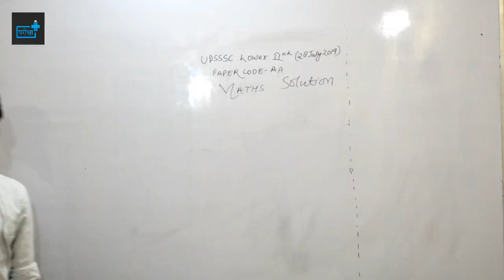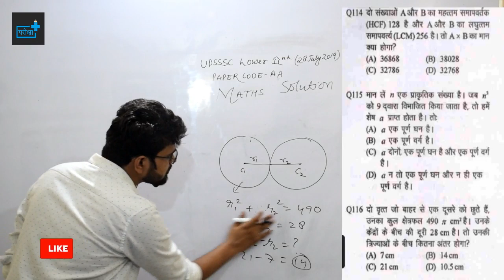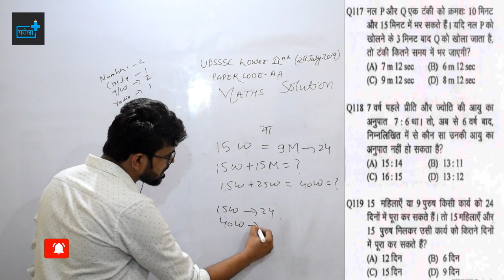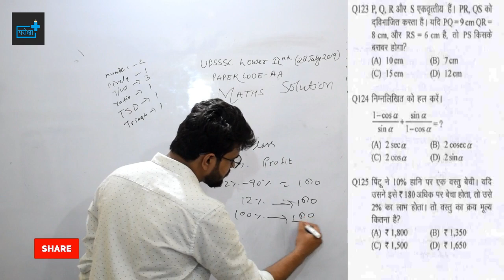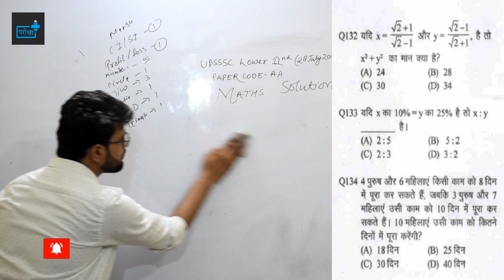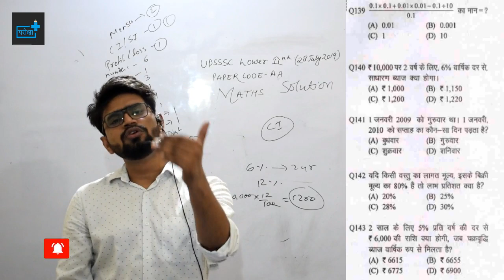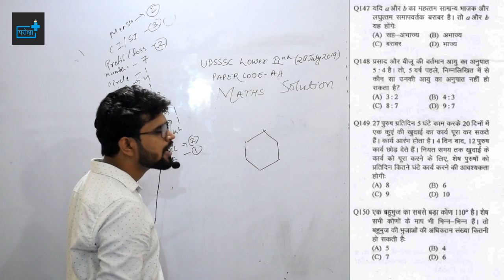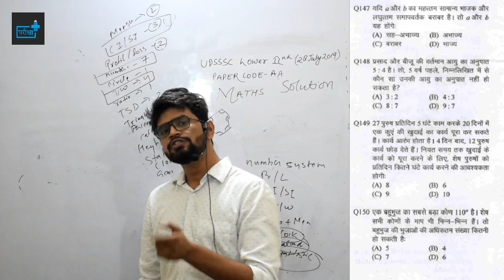🔴UPSSSC LOWER 2 PAPER FULL SOLUTION MATHS 28 JULY 2019/ लोअर 2 प्रश्न पत्र सहित पूर्ण व्याख्या -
UPSSSC LOWER 2 PAPER FULL SOLUTION 28 JULY 2019, LOWER 2 28 JULY 2019 MATHS FULL SOLUTION,

UPSSSC LOWER  PCS CRASH COURSE